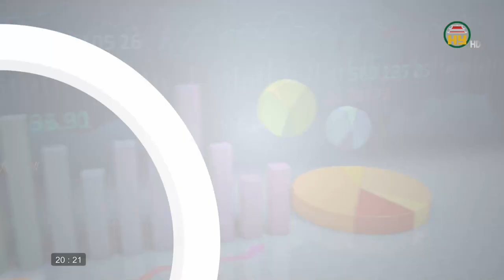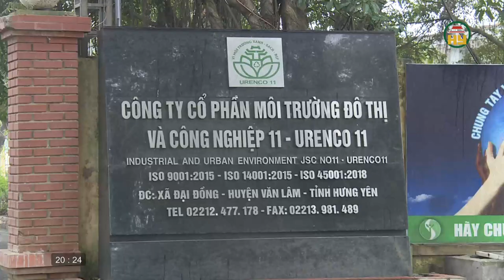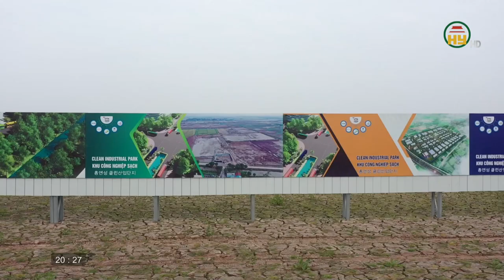Hưng Yên tạo ra nhiều động lực cho doanh nghiệp phát triển